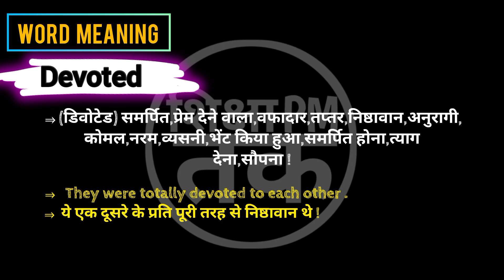Devoted meaning in hindi | Devoted ka matlab kya hota hai || Spoken English | शिक्षा_PM_तक